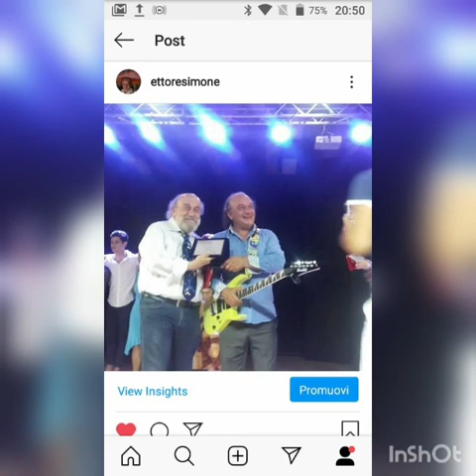ROSEROSSE Live Ettore Simone